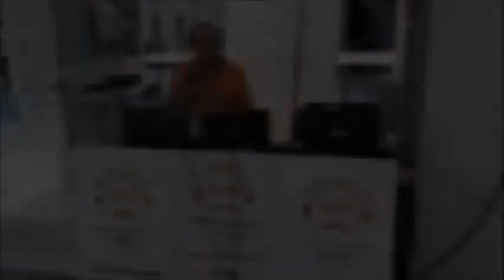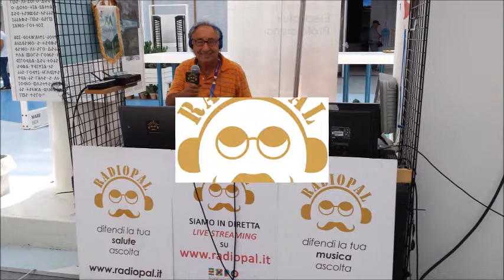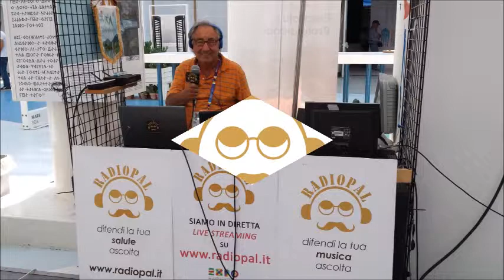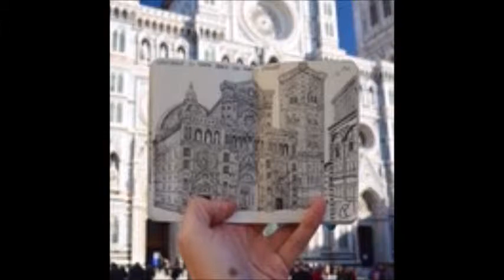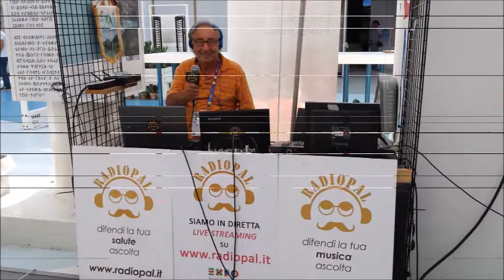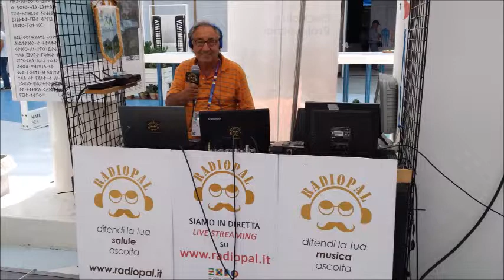Piero Piccardi intervista Timothy Verdon Direttore del Museo dell'Opera del Duomo di Firenze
Il Museo  dell'Opera del Duomo di Firenze rinnovato ed ingrandito